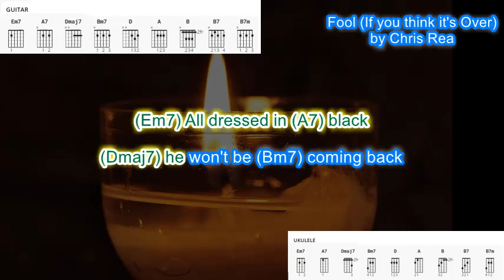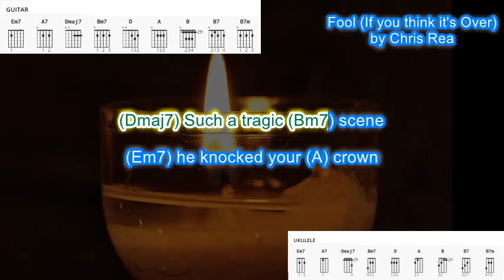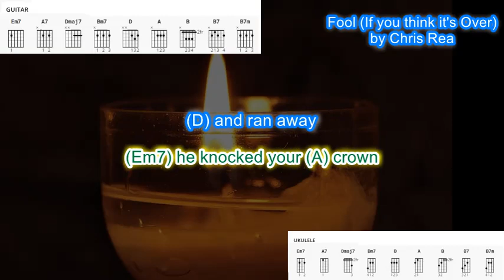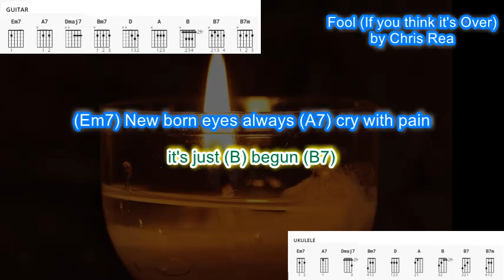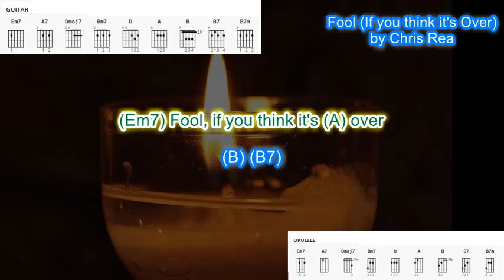Fool (If You Think Its Over) (no capo) by Chris Rea play along with scrolling chords & lyrics